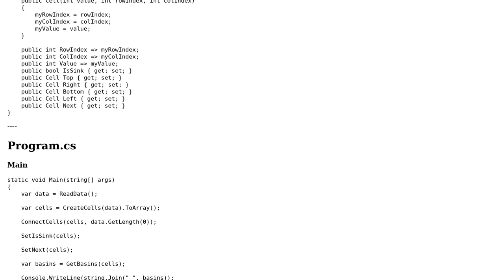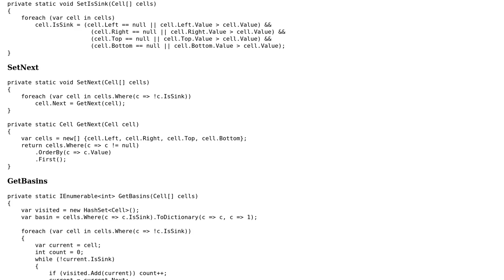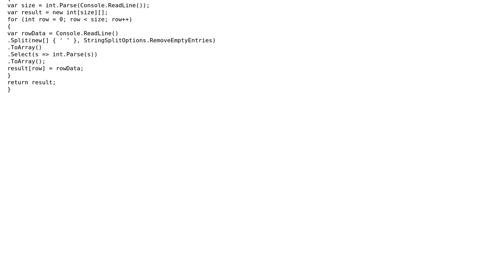Code Review: Rainfall Challenge (August 2016 Community Challenge)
With thanks & praise to God, and with thanks to the many people who have made this project possible! | Content (except music & images) licensed under CC BY-SA | Music | Images & others | With thanks to user JanDotNet user Bruno Costa and the Stack Exchange Network Trademarks are property of their respective owners. You are responsible for your own actions.